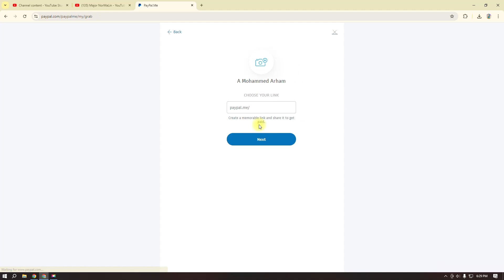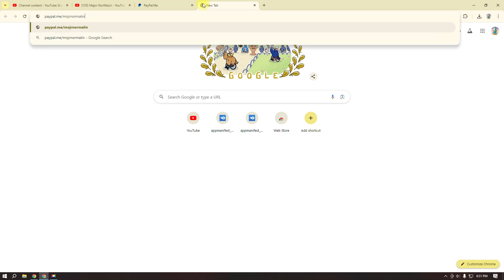HOW TO CREATE PAYPAL PAYMENT LINK | Paypal.me link | quick and easy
Hi Everyone,

Support My Channel: If this video helped you, please consider supporting the channel with a donation. Even a small contribution of $1 or more goes a long way in helping me create more helpful videos for you.

Your support is greatly appreciated. Thank you so much, and have a fantastic day! 🌟